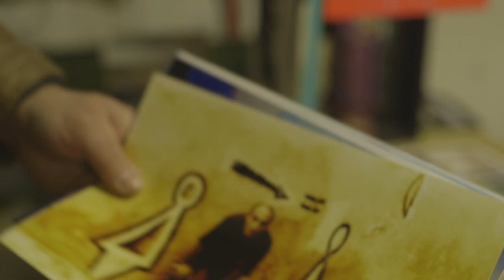Giorgi Shengelia Touchdown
Giorgi Shengelia exposeert van 22 maart tot en met 16 april zijn schilderijen in KRANENBURGH, culturele buitenplaats in Bergen. Onder de titel TOUCHDOWN! vult hij de muren van de TAQA-zaal met landschappen. De werken tonen de transformatie van zijn herinneringen aan een weelderig leven aan de Zwarte Zee naar een door de oorlog gedwongen landing - een nieuw bestaan - achter de Hollandse duinen van de Noordzeekust.

De in 1977 in het Georgische Sukhumi geboren Giorgi Shengelia woont en werkt sinds 2003 in Bergen. Zijn schilderijen zijn veelal thematisch en conceptueel. Uitgangspunt van zijn expressieve werk is telkens een geïnterpreteerd idee: van een diepgeworteld persoonlijk gevoel uit het verleden tot de alledaagse beslommeringen van een kunstenaar.

Kenmerkend aan de geëxposeerde landschappen van Giorgi Shengelia is de gelaagdheid in het figuratieve lijnenspel. In de serie TOUCHDOWN! maakt hij gebruik van natuurlijke kleuren waarmee hij de ene keer een sterke drang voor drama oproept en de andere keer een enorme levenslust tot uitdrukking brengt.

Productie & Camera  Auke Dijkstra inbloommedia 123docs.tv

Met Dank aan Onno Walgien